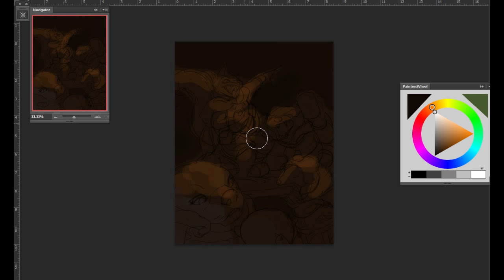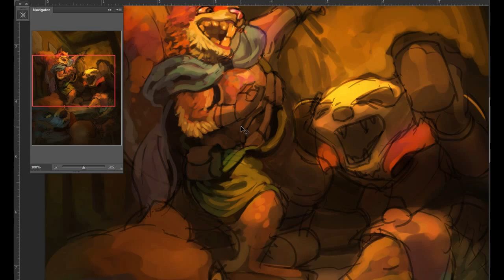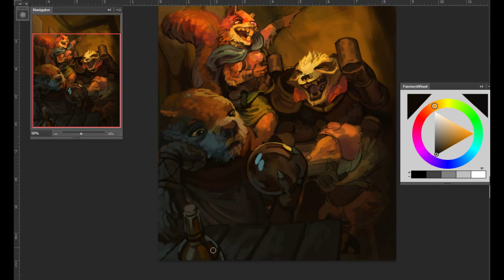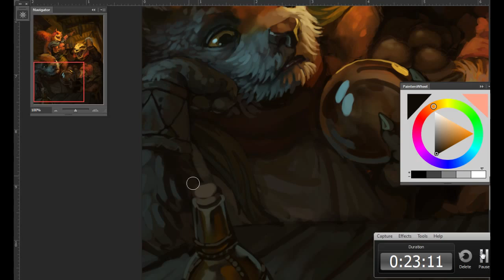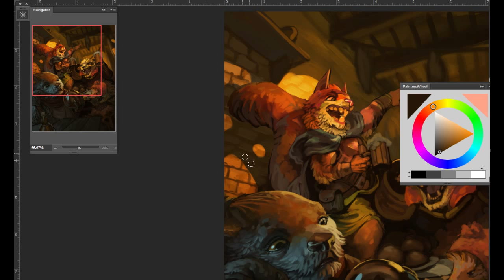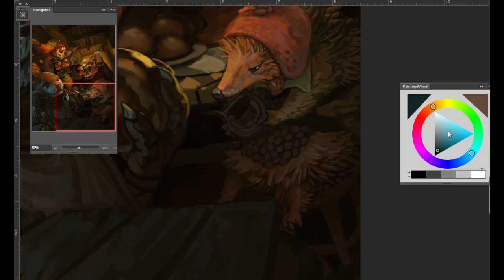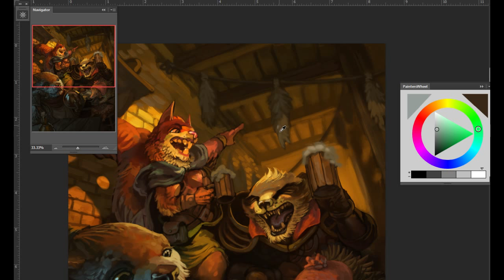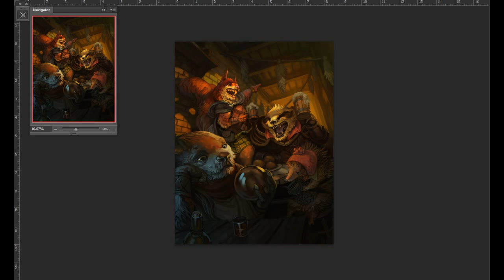Let's Paint - Tavern Scene (720p)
Music Track(s) in order:
1. Etrian Odyssey 4 Super Arranged - Area1 - Windy Plains
2. Etrian Odyssey 3 - The Port City Bathed in Twilight
3. Etrian Odyssey 4 - Town - A Town Embraced by The Azure Sky
4. Etrian Odyssey 4 - Town - The Bliss of The Twilight

All soundtracks used in this video belong to its respective creators, owners and publishers. I do not claim ownership over them.